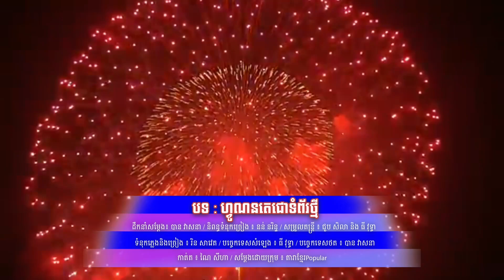សូមរីករាយទស្សនាបទ ៖ ហ្វូណនតេជោទំព័រថ្មី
- និពន្ធទំនុកច្រៀង ៖ នន់ នរិន្ទ
- សម្រួលតន្ត្រី ៖ ជួប សិលា + ( ធី វុទ្ធា )
- បច្ចេកទេសសំឡេង ៖ ធី វុទ្ធា
- ទំនុកភ្លេងនិងច្រៀង ៖ រិន សាវេត